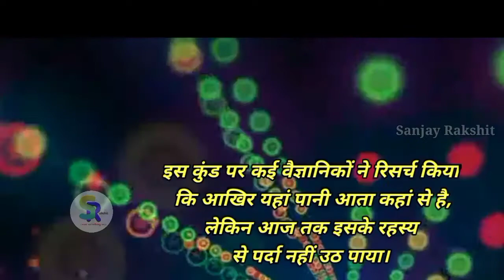Interesting facts about Jharkhand | Jharkhand News today | Jharkhand ka Rahasya